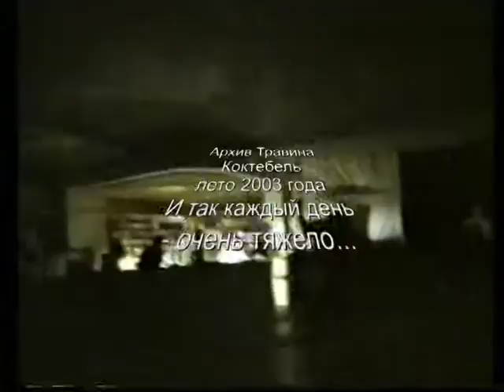Архив Травина 03.07.20 Коктебель - лето 2003 года. И так каждый день - очень тяжело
Крым - Коктебель - Кафе "Крещатик" - отрываемся по полной...
Россия - Санкт-Петербург.
Video editing - Alexander Travin. arTzaL.
Crimea - Koktebel - Cafe "Khreschatyk" - to fully disengage ...
Russia, Saint-Petersburg.